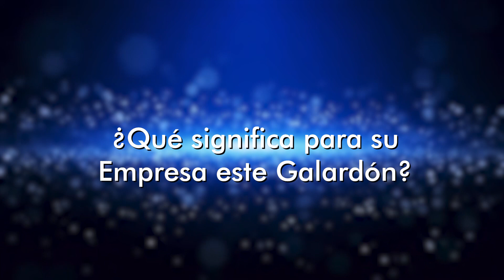Entrevista con Susana Aguirre, de EUP!, galardonada en E-Commerce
PREMIOS NACIONALES EL SUPLEMENTO 2023, celebrados en el Hotel Westin Palace de Madrid el 19 de mayo.